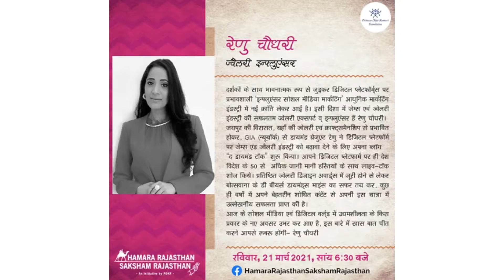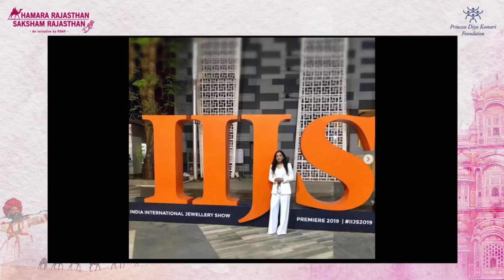Hamara Saksham Rajasthan!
Truly humbled to be a part of @hamara_sakshamrajasthan , a wonderful initiative by @princessdiyakumarifoundation @diyakumariofficial.

Much gratitude to each one of you, who have always supported and showered unconditionally love and wishes.
I truly believe “If you follow your passion, you will never work a day in your life” ✨💎❤️🙏🏻